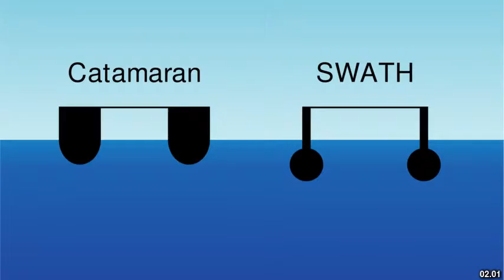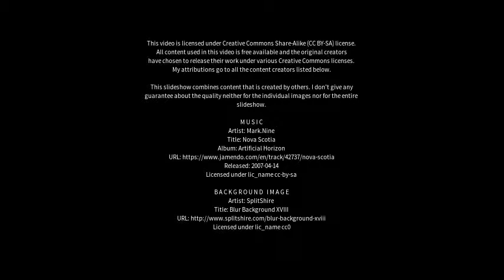Best places to visit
Best places to visit - Hull (United Kingdom) Best places to visit - Slideshows from all over the world - City trips, nature pictures, etc.